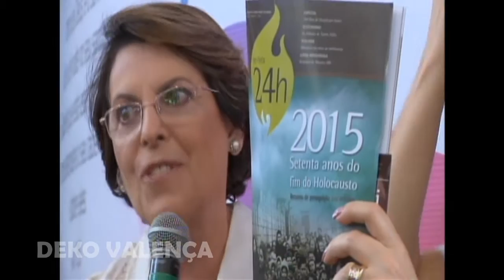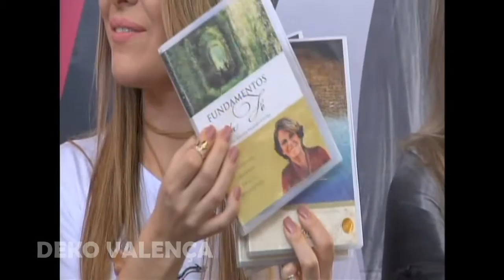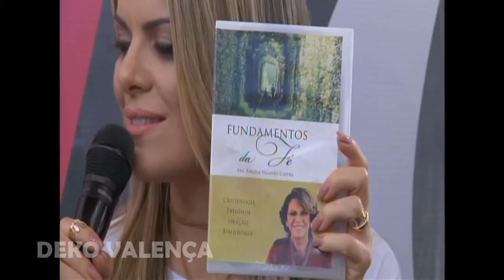Bate-Papo "O Movimento de Oração" no Congresso de Louvor DT 2015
Bate-Papo na manhã do dia 03/04/15 no Congresso Internacional Adoração e Intercessão do DT. Tema: "O Movimento de Oração ao Redor do Mundo" com Ana Paula Valadão, Pra Ezenete, Pra Angela Valadão, Profetiza Stancey Campbell, Pr Elcio Lodos, Pra Jackie Lodos, Pra Lylian Abucater, Pr Ronaldo Faria. Em seguida uma ministração ensinando o funcionamento das ministrações no IHOP